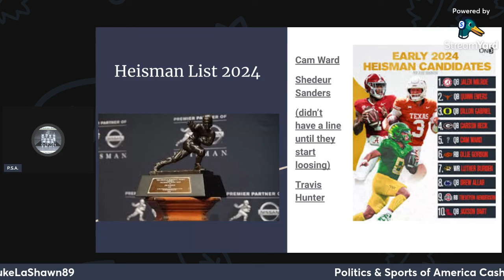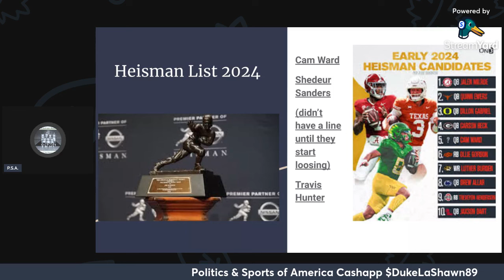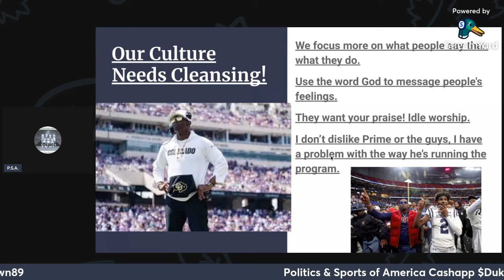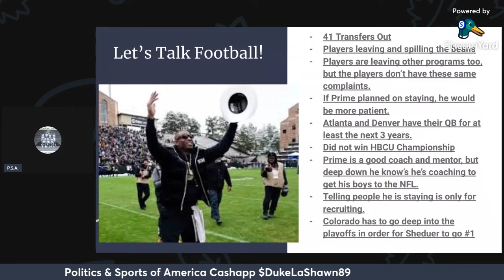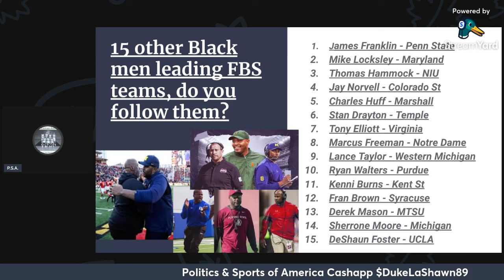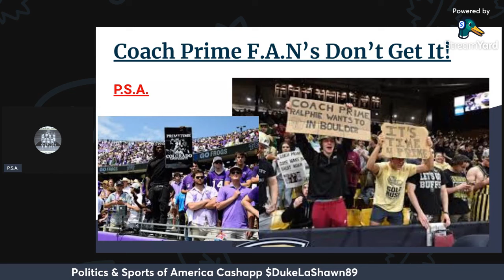Coach Prime F.A.N's don't Show Same Support to Other Black Coaches! I Wonder Why?